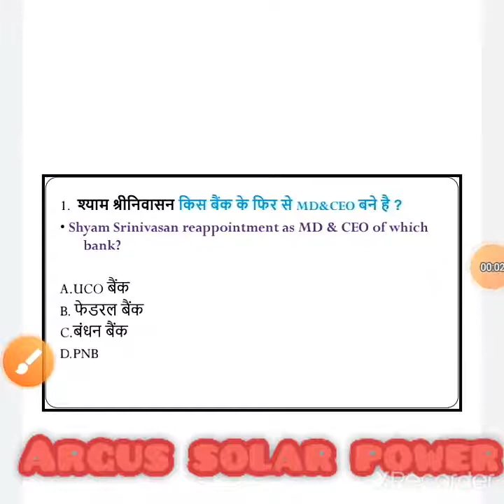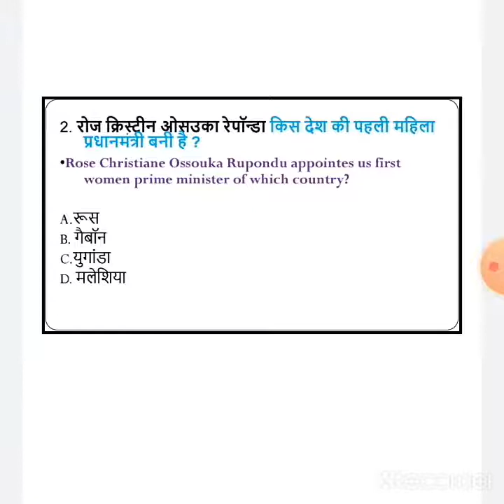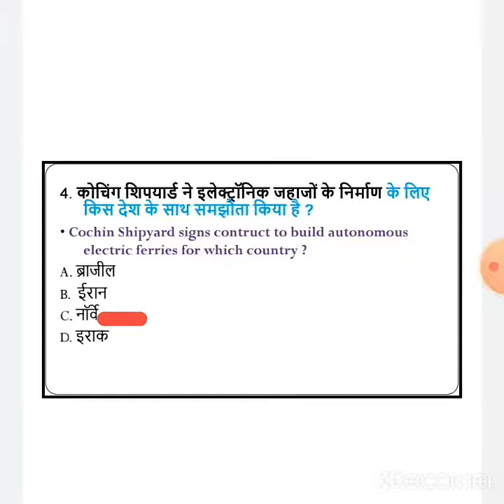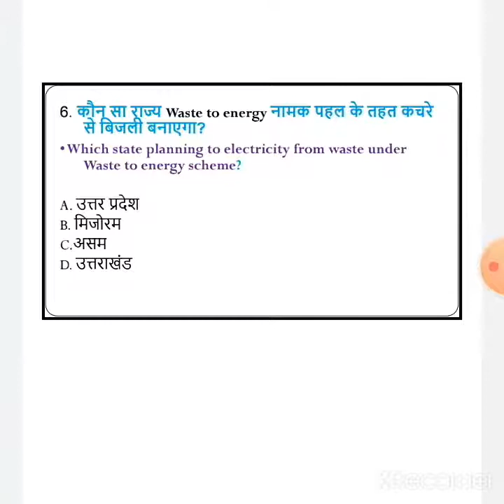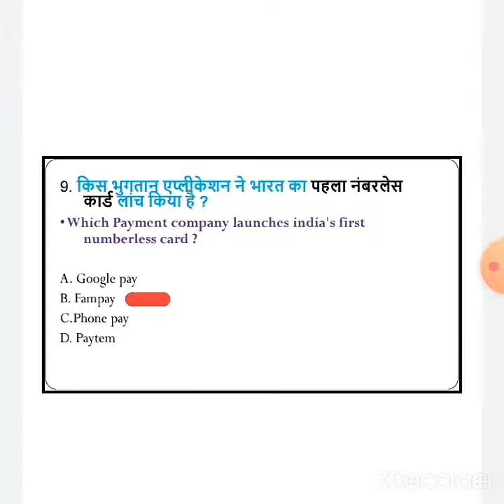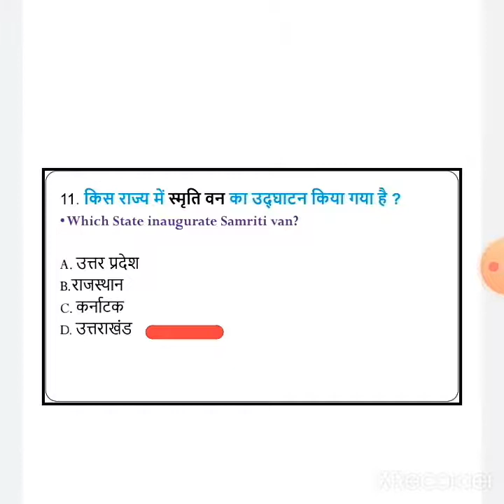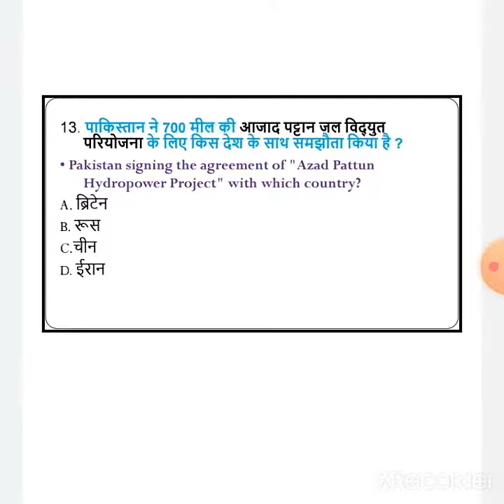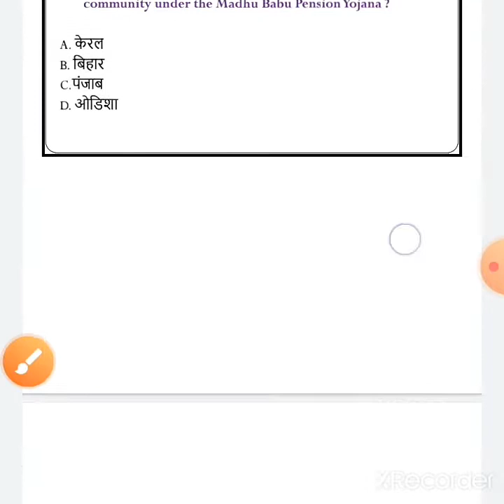Current affairs today 2020